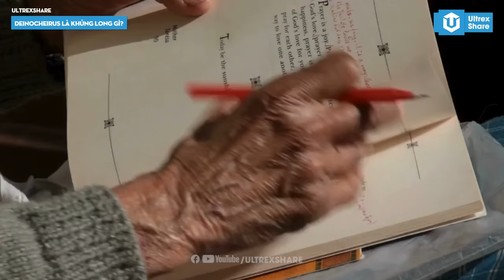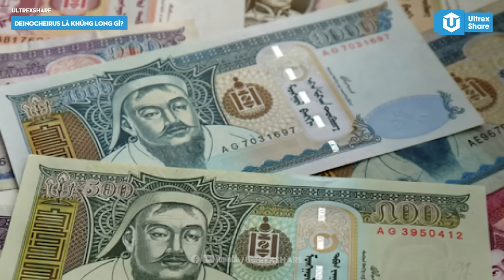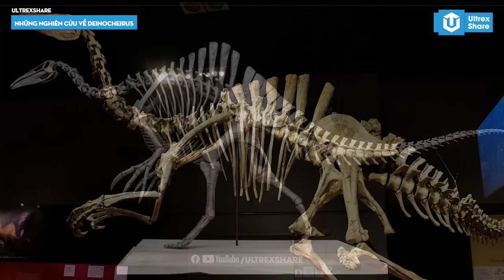DEINOCHEIRUS – KHỦNG LONG KỲ LẠ và NỬA THẾ KỲ TRUY TÌM DANH TÍNH| HỒ SƠ KHỦNG LONG S14 | ULTREXSHARE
Deinocheirus là khủng long gì? Đây là câu hỏi đã làm đau đầu giới cổ sinh vật học suốt hơn 50 năm qua, kể từ khi dấu tích của một trong những sinh vật kỳ lạ nhất hành tinh được phát hiện trong biển cát mênh mông của miền Viễn Đông, bởi bàn tay của những người phụ nữ nơi đây. Trong video này mình và các bạn hãy cùng đi qua, những gì mà nửa thế kỷ qua giới cổ sinh vật đã tìm thấy về loài khủng này. Hồ Sơ khủng long số 14, Deinocheirus – Khủng long kỳ lạ và nửa thế kỳ truy tìm danh tính.

🔥ỦNG HỘ TEAM MÌNH:
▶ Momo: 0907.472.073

Giọng đọc: Hoài Ninh
Biên tập nội dung: Thành Huy
Chỉnh sửa video: Thành Huy
© Bản quyền thuộc về UltrexShare
© Copyright by UltrexShare ☞ Do not Reup